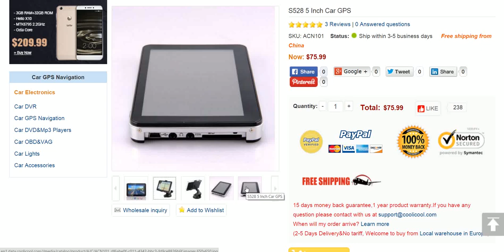S528 5 Inch Car GPS